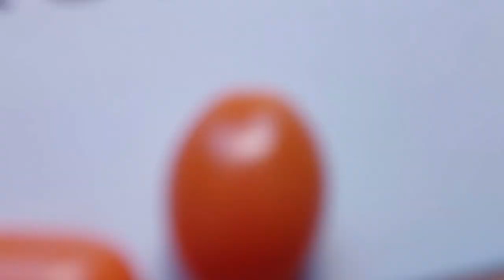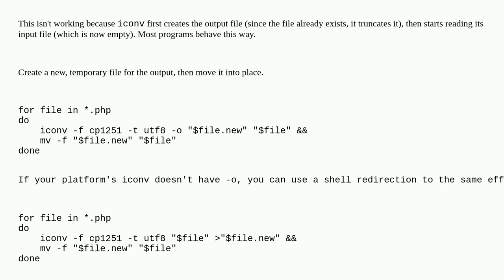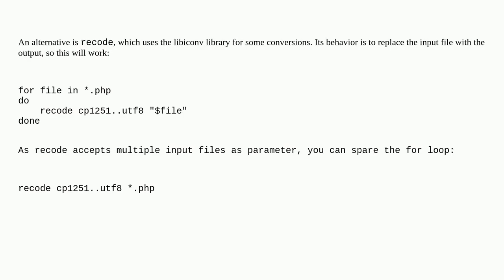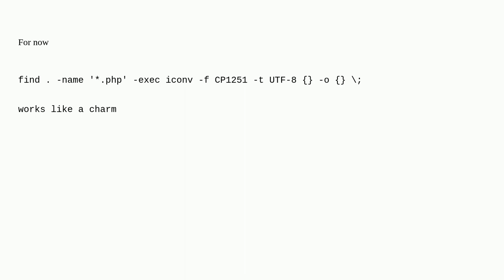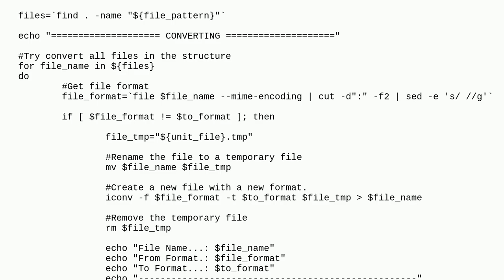Unix: How can I make iconv replace the input file with the converted output?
How can I make iconv replace the input file with the converted output?

A special thanks goes out to the community

  io-redirection shell text-processing